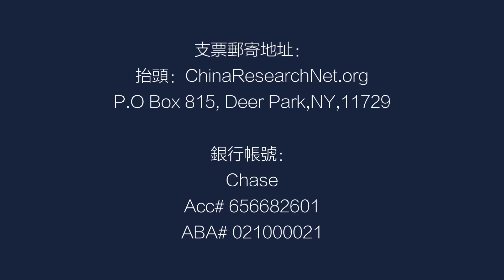供销社与国营食堂；萧尔茨能见到胡锦涛？李强与李克强有何不同？清零极限；颜宁回国让什么人生气？习近平拜登峰会｜中国研究院（王军涛，邓聿文，李恒青，冯胜平，黄兆平）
中国研究院观众：获赠六度博弈币
六度社群達萬人，6000萬博弈幣大放送
先到先得，送完為止，限量6000用戶
領取上限：10,000點/人
活動總6DU：60,000,000點
免費領取時間：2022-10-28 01:00 ( London )開始，先領先得，兌完為止。

中國研究院
ChinaResearchNet.org
2000年創立

支票郵寄地址：
抬頭：ChinaResearchNet.